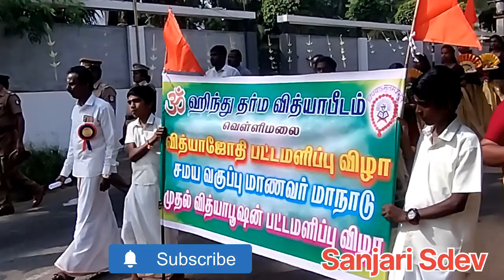ഹിന്ദു ശക്തി സംഗമം ഹിന്ദു ധർമ്മ വിദ്യാപീഠം വാർഷിക ഉത്സവവും വിദ്യാജ്യോതി വിജയികളെ ആദരിക്കലും 2024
hindudharma​
hindu dharma Vidyapeedam vellimala Samaya vakuppu urvalam 2024